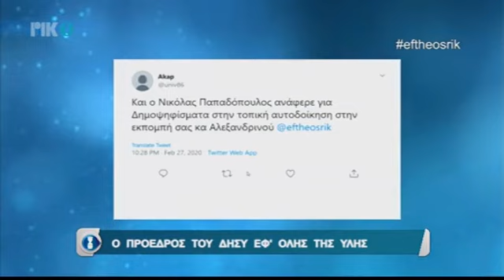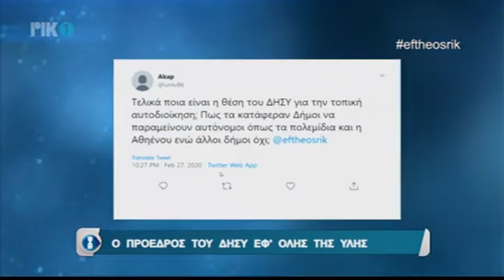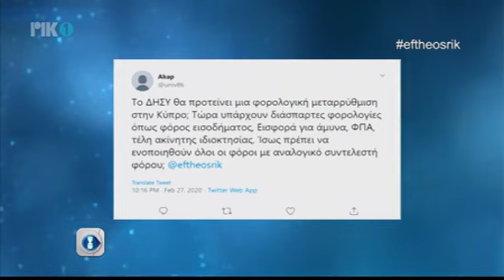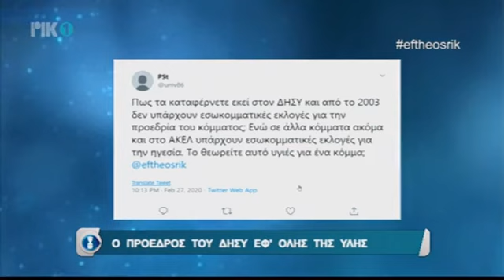Ο Προέδρος του ΔΗΣΥ στο "ΕΥΘΕΩΣ" 27/02/2020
Ο Προέδρος του ΔΗΣΥ κ. Αβέρωφ Νεοφύτου καλεσμένος της Δημοσιογράφου κας Γωγώς Αλεξανδρινού στην εκπομπή "ΕΥΘΕΩΣ" 27/02/2019